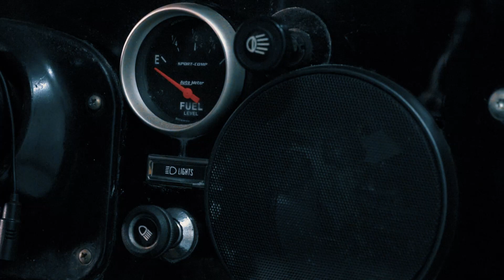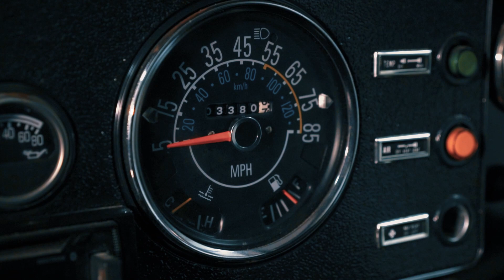Daily Rally (Look) CJ 7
CinemaJeep Vol. 4 mengulas Jeep CJ 7 yang digunakan untuk harian dan modifikasinya terinspirasi dari gaya Jeep rally.
ada beberapa detail yang membuat Jeep CJ 7 dengan rally look ini terlihat semakin manis tapi tetap proper dan reliable saat dikendara.

Kami tunggu kritik dan saran dari teman-teman semua.
Last but not least, thank you for your support 🔥